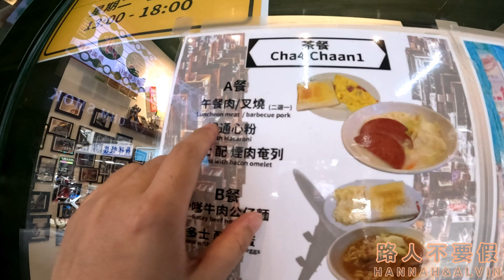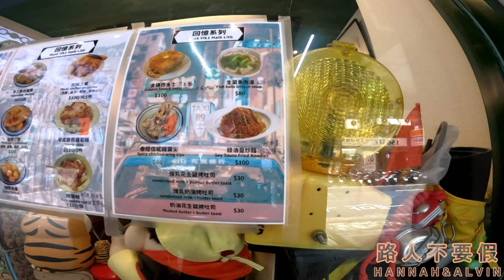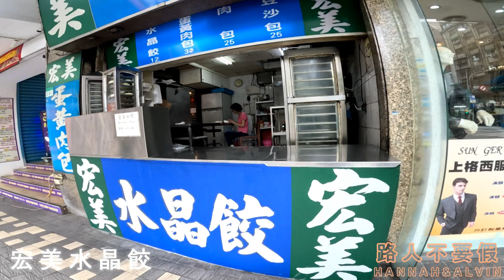第80集 健身第43天 西門吃美食~港式茶餐廳&依舊好味道的宏美水晶餃~【路人不要假】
西門町 美食
0:46 叁陸伍貳港式冰室
台北市萬華區昆明街99號
10:25 Starbucks
台北市萬華區武昌街二段77號
12:44 宏美水晶餃
台北市萬華區漢口街二段54-31號